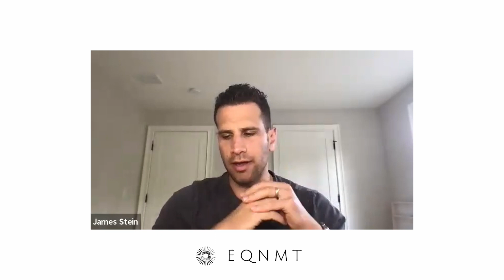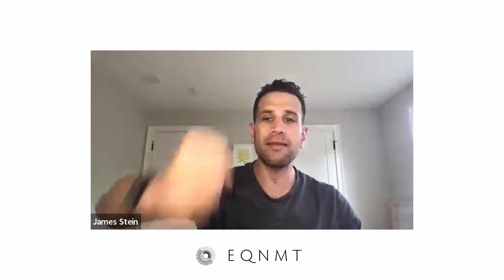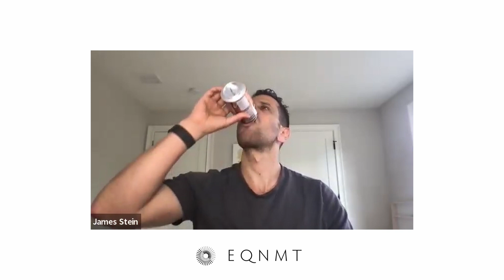Untangling Anxiety & Exploring Evidence-Based Recovery Options (incl. Psychedelic-Assisted Therapy)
Anxiety: We've all navigated that knot in our stomachs, the racing thoughts, the tightening grip on control. It's a natural human response, but where's the line between healthy vigilance and debilitating worry?

In this podcast, EQNMT CEO James Stein and clinical psychologist Anthony Townsend dive deep into understanding anxiety, from its roots to effective management strategies.

Demystifying Anxiety - Learn the science behind anxiety and distinguish healthy responses from debilitating disorders.
Building Your Anxiety Toolbox - Discover evidence-based techniques to calm your mind.
Exploring Psychedelic-Assisted Therapy - Gain insights into this emerging treatment option for chronic anxiety, offered by EQNMT.

Join an insightful conversation for expert perspectives and a path towards managing anxiety and navigating a more  life.

No gimmicks, just honest discussion and actionable guidance.